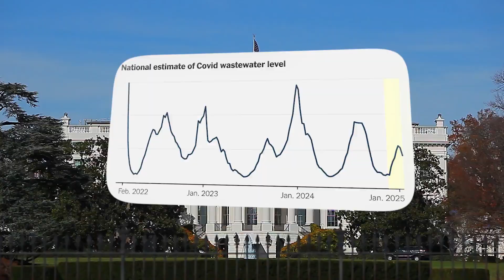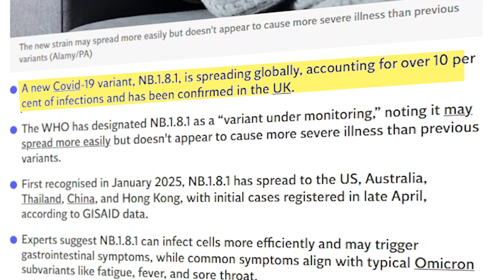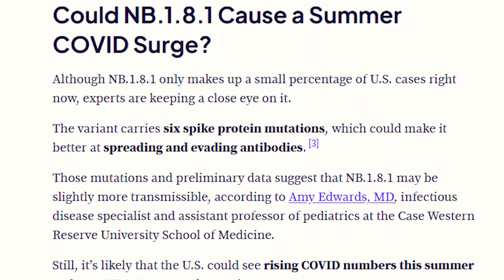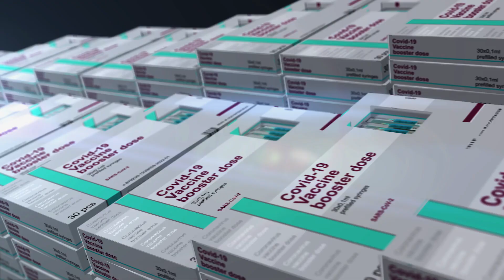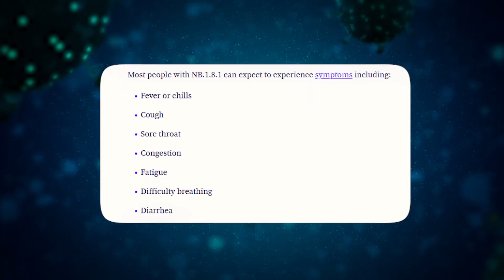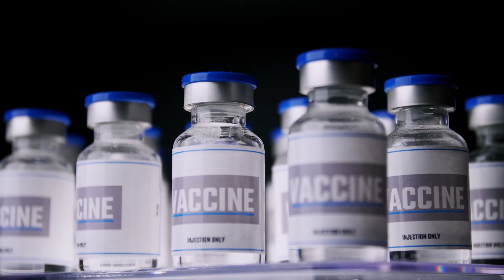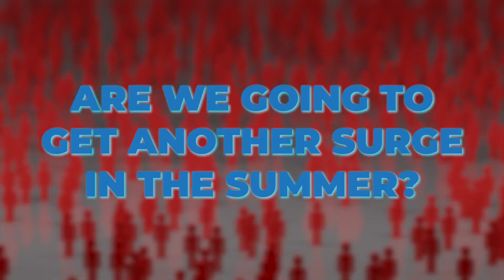Breaking Down the New COVID Variant NB 1.8.1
💬 “I'm not here to prove whether vaccines work or not. The proof is in the pudding. At this point, you've got to show me the data that says it didn't work. And I can assure you, don't waste your time. You're not going to show me any data—because nothing's there.”

⚡In this episode, I’m diving into the resurgence of COVID-19 with a focus on the NB1.8.1 variant. As summer approaches and travel increases, it’s crucial to understand the implications of this variant, its symptoms, and the importance of vaccination. Don’t let misinformation keep you in the dark!

➡ What the NB1.8.1 variant is and why it’s concerning

➡ The symptoms to watch for and how they compare to previous variants

➡ Why vaccination is still essential, even with new variants

➡ The potential for a summer surge and what you can do to prepare

➡ What you can do to protect yourself, your loved ones, and your community

📕 CHAPTERS:

00:00 – Intro: Government data limitations about COVID

01:09 – Today’s topic—the COVID NB.1.8.1 variant—and why we’re talking about it

03:18– Overview of the NB.1.8.1 variant: Its origin, classification, and impact

04:37 – Why it’s an issue: The mutation details behind NB1.8.1 that makes it a great dodger

05:59 – Why you should care even when you’re already vaccinated (more so if you’re not!)

08:16 – Watch out for these symptoms!

10:17 – From 2.5% to 10%: Scientific explanation of variant spread and immune system evasion

11:47 – Variant rise in the U.S.: Personal reflection on mask-wearing and social behavior

14:18 – An ongoing necessity: Do the vaccines still work in 2025?

16:05 – Revisiting patterns: Are we going to get another COVID surge in the summer?

16:53 – Closing advice: Symptom management and protection tips

👀 CHECK OUT TODAY’S ARTICLE ABOUT THE NB.1.8.1 VARIANT ⬇️

➡ New COVID Variant NB.1.8.1 'Nimbus' Now Driving 37% of Cases in US: Know These Symptoms

🔥 GET MY FREE WEEKLY NEWSLETTER:

Health tips, updates, & truth bombs from a doctor who gets it.

🛍 SHOP

🎤 MEDIA & PR:

Berry Pierre, DO
Pierre Medical Consulting Inc.
8927 Hypoluxo Rd Suite 155

The information in this video is for educational and informational purposes only and is not intended to serve as a substitute for medical advice, diagnosis, or treatment from a qualified healthcare provider. Always seek the advice of your physician or other qualified health provider with any questions you may have regarding a medical condition.